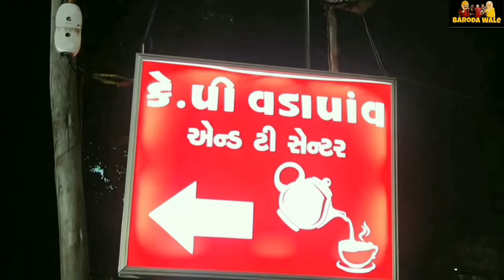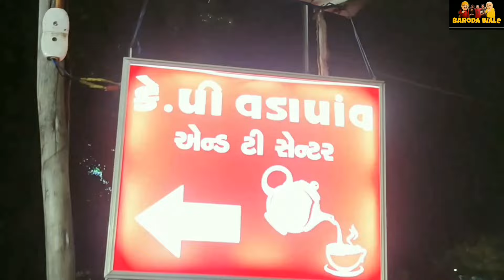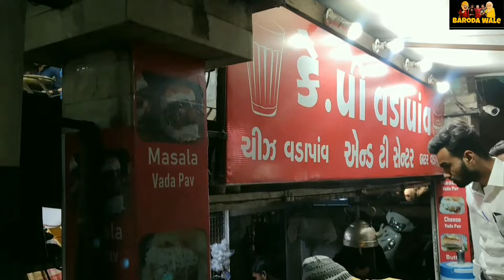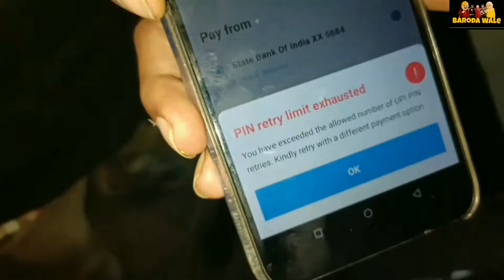K.P Chai ☕️🫖fatehgunj / vadodara /barodawale vlog9 chai kpchai tea stall